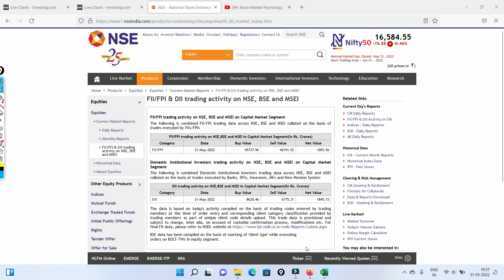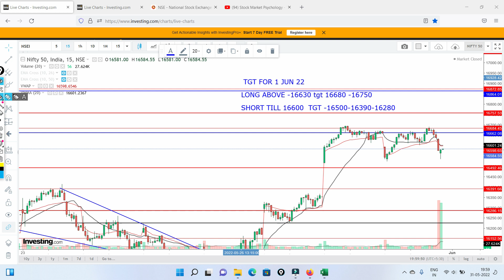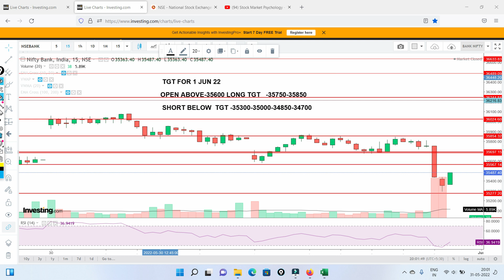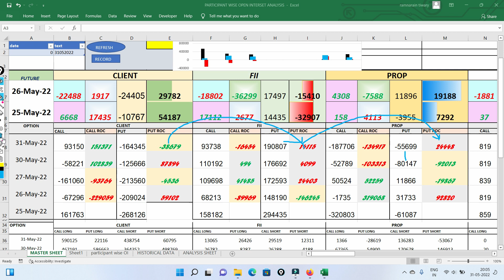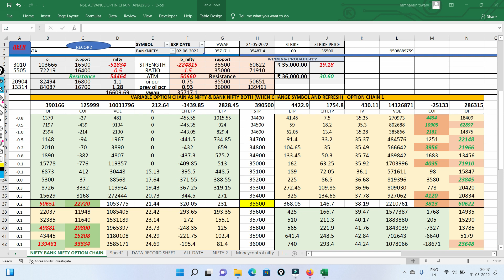Nifty BankNifty Analysis and FII DII Data for Tomorrow |FII DII PROP Data |Bank Nifty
शेयर बाजार जोखिम भरा है ,बाजार में उतार चढाव आता रहता है पर अगर आपको बाजार में निवेश करने वाले बड़े निवेशक के डेटा की समझ है और अगर आप  बड़े निवेशक के साथ निवेश करते हैं तो आपका  जोखिम कम हो जाता हैं इसलिए इस चैनल पर बड़े निवेशक के डेटा का सम्पूर्ण जानकारी दी जाती है और उसको समझने की कला भी ,जिससे की आप शेयर बाजार में आत्मा निर्भर हो सकें
सूचना : इस चैनल के माध्यम से आपको कभी भी स्टॉक मार्केट में खरीद बिक्री के लिए   प्रोत्साहित नहीं  किया जाता, ये चैनल सिर्फ स्टॉक मार्केट  में सीखने के बारे में जानकारी देता है ये चैनल सेबी रजिस्टर्ड नही है